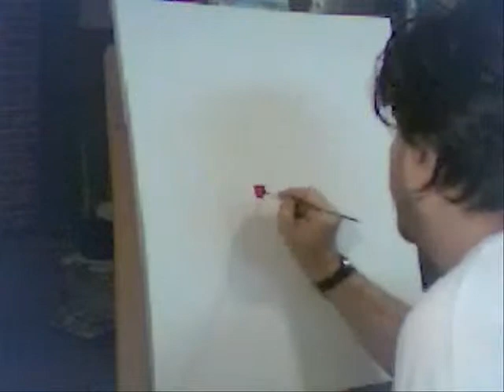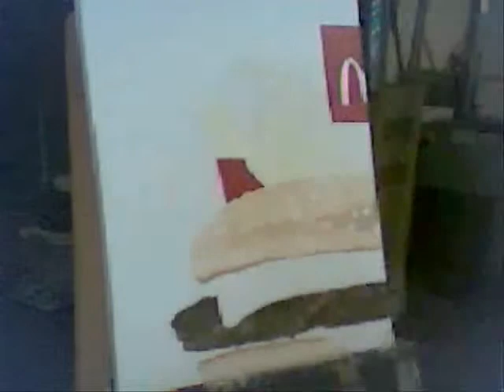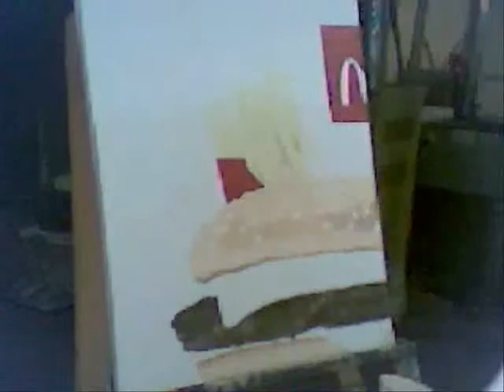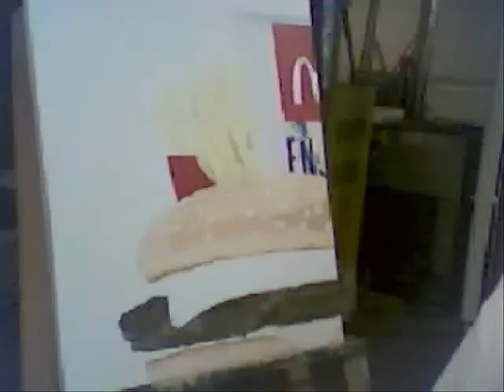quarter pounder part 1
watch me paint a quarter pounder